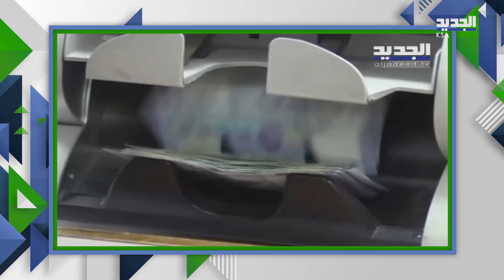مليون طن نفط عراقي الى لبنان سنويا .. هل يحل العراق مكان السعودية في انتشال لبنان من ازماته ؟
قدم العراق ل لبنان هبة نفطية ضخمة قدرها مليون طن سنويا، و رغم حديث وزير الطاقة اللبناني عن عقد بين لبنان و شركة سومو العراقية، الا أن تفاصيل العقد تؤكد ان نفط_العراق هو هبة .